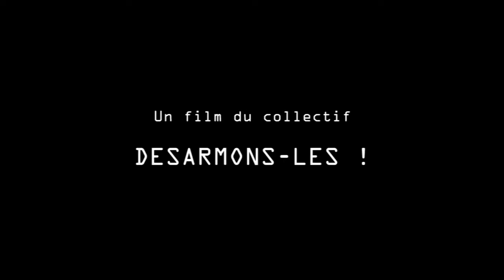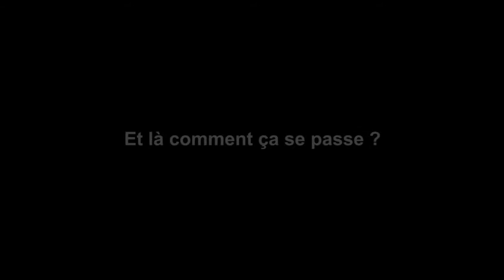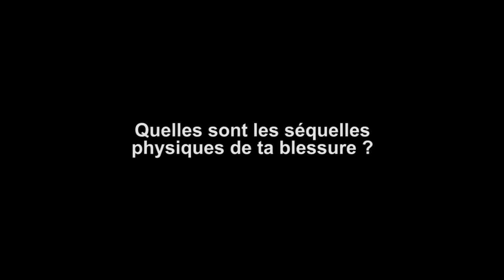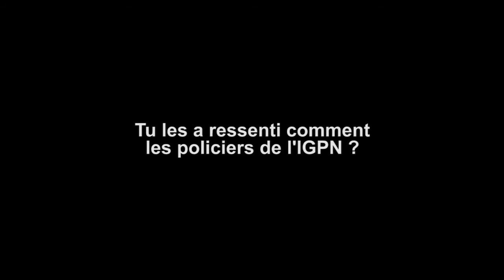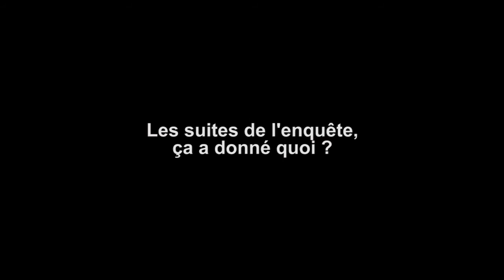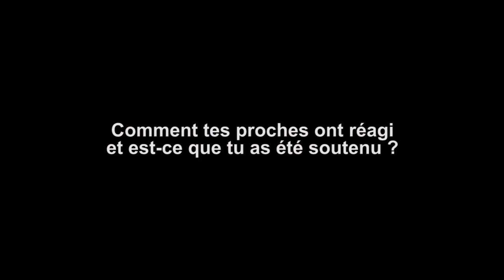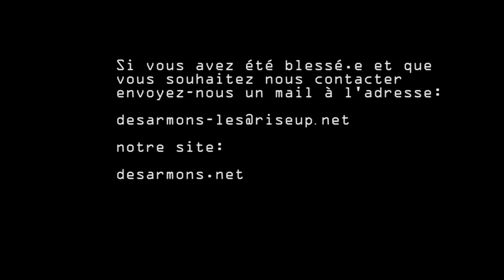Entretien avec Davy Graziotin, blessé à Nantes le 10 mai 2014.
Davy a subi un traumatisme crânien suite à un tir policier de Flashball, en marge d'un match de football opposant les équipe de Nantes et de Saint-Etienne au stade nantais de la Beaujoire le 10 mai 2014.  Deux ans après les faits, il revient sur les circonstances et les conséquences de la blessure.

Réalisé le 3 avril 2016 par le collectif "Désarmons-les !"
Mail : desarmons-les [at] riseup.net
Site internet : desarmons.net